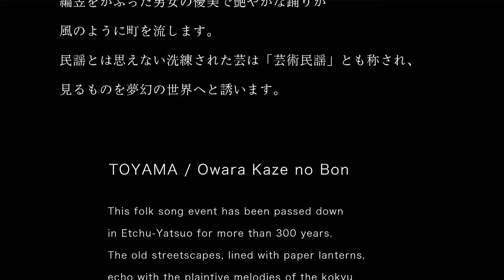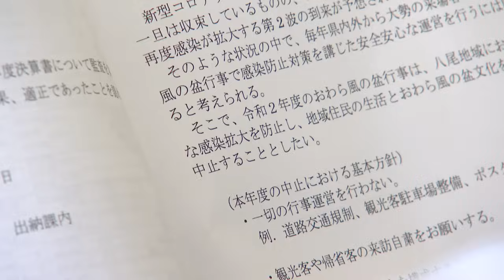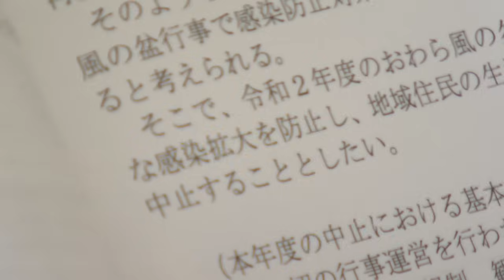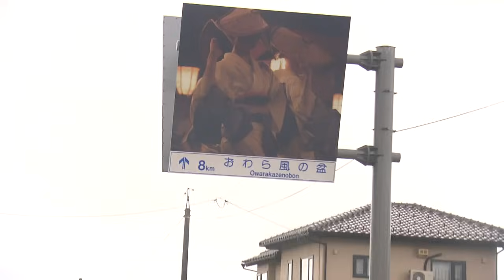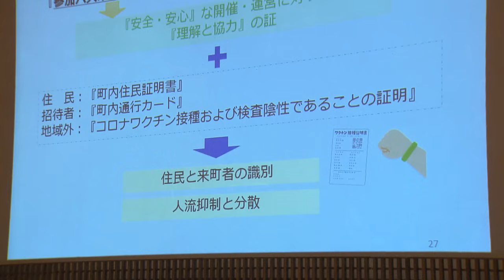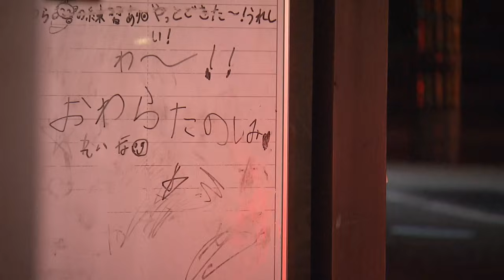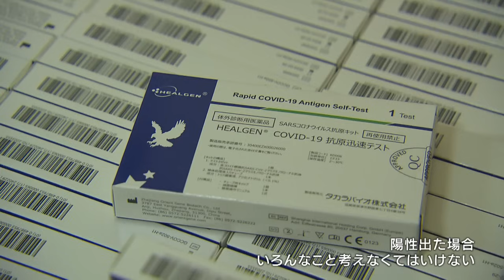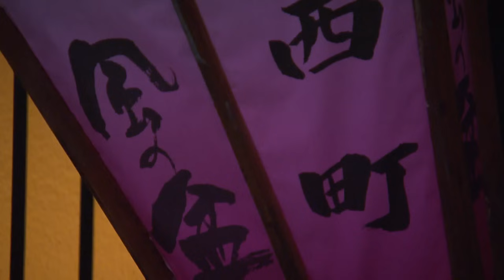粒粒辛苦 おわら風の盆 / Owara Kaze no Bon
富山県■おわら風の盆
「粒粒辛苦　おわら風の盆」
（制作著作：TUT チューリップテレビ　2022年作品）

毎年9月1日から3日に行われる富山県富山市八尾町の伝統行事「おわら風の盆」。その歴史は江戸時代元禄15年に遡るといわれています。唄い手の哀愁をおびた唄声とお囃子、地方の奏でる三味線や胡弓・太鼓の織りなすしらべは全国各地から人を呼び寄せ、毎年20万人も観光客が小さな坂の町を訪れます。しかし新型コロナウイルスの影響で、2020年・2021年と2年連続で中止。今年は3年ぶりに規模を縮小して開催されることが決まりました。おわらに華を添える踊り子。１年を通して稽古を重ね技術を高めます。その中に今年のおわらを集大成ととらえ引退を決めた踊り子がいます。3年ぶりに開催されるおわらにかける思いとは。そしてウィズコロナ時代に一歩を踏み出した八尾町。おわらの未来は。
（注：TV番組OA当時の紹介文を使用しています）

Festival of Japan "Matsuri" - The Human Documentary Programs supported by DyDo Group Holdings